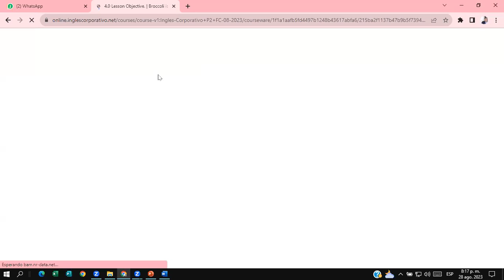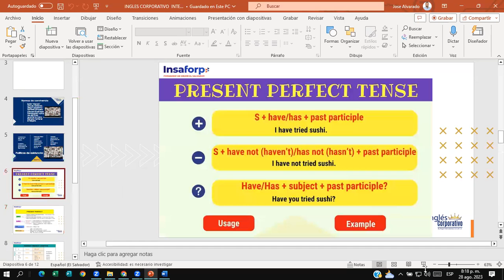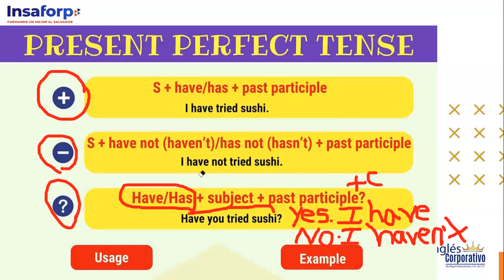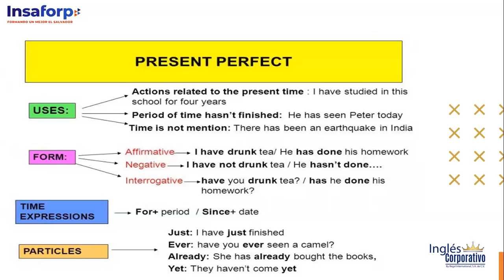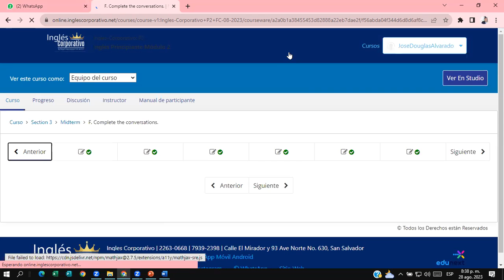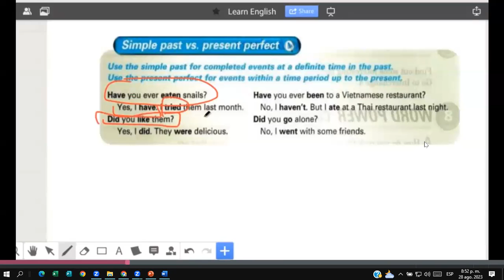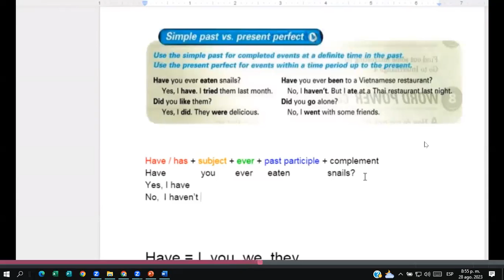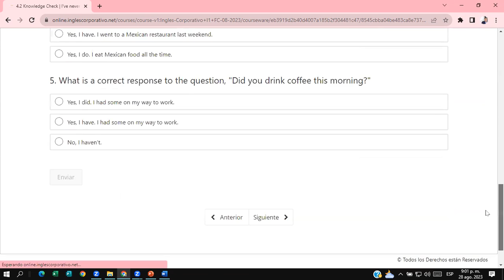SESSION #9 28/8/2023- I1-01-8-9-PM-08-23-Douglas Alvarado-The Present Perfect / Unit 4